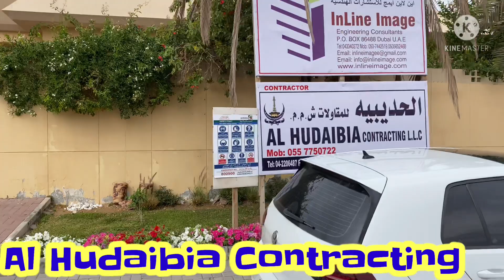Vlog#34//MEP Work Dubai/Electric Plumbing Work Dubai Villa/Electric Conduits Dubai/PPR Work Dubai